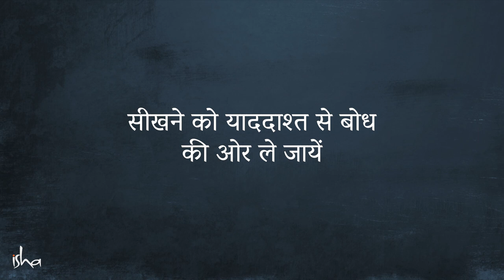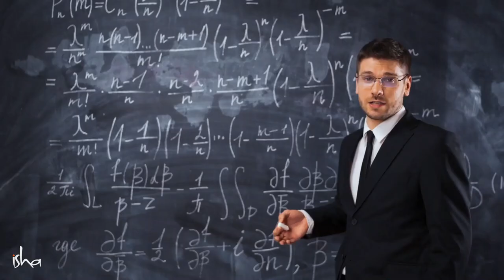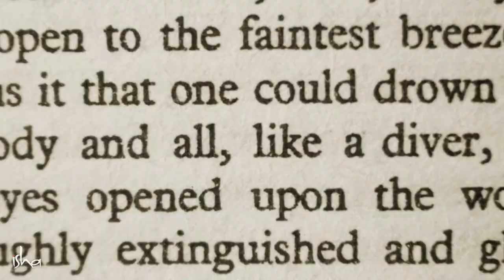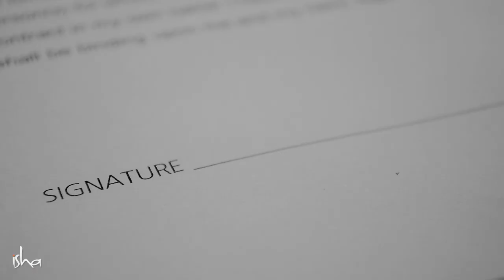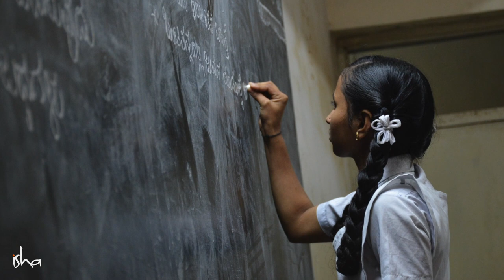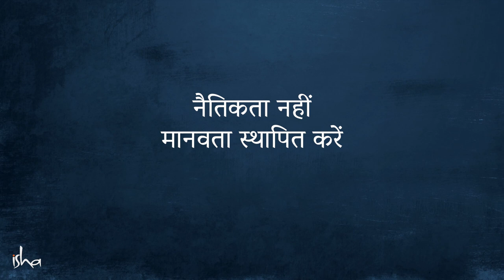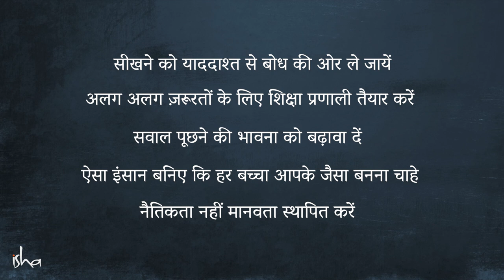कैसे बचाएं बच्चों को घिसी-पिटी शिक्षा व्यवस्था से ? | Children's Day Special | Sadhguru Hindi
बच्चों के जीवन को बेहतर बनाने के लिए उन्हें किस तरह की शिक्षा देनी चाहिए? इस वीडियो में सद्‌गुरु बता रहे हैं कि पांच पहलूओं पर ध्यान देना ज़रूरी है।